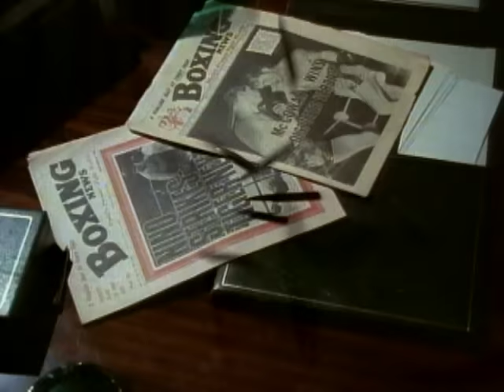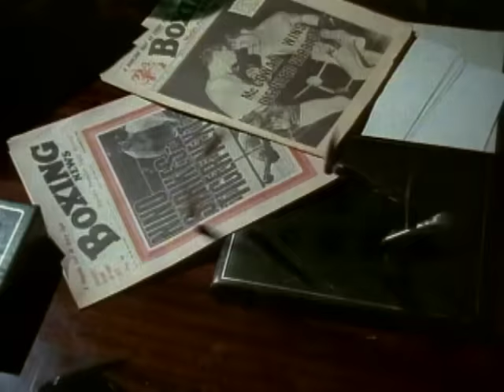The Godfathers - Birth, School, Work, Death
Music video by The Godfathers performing Birth, School, Work, Death. (C) 1987 SONY BMG MUSIC ENTERTAINMENT